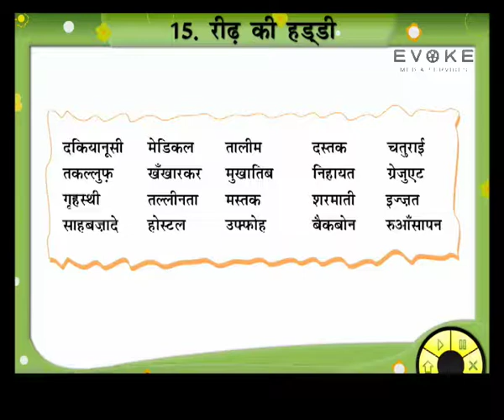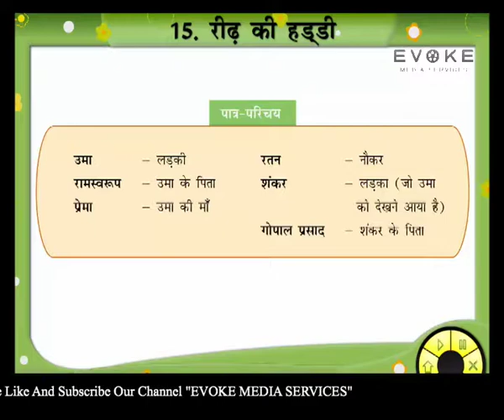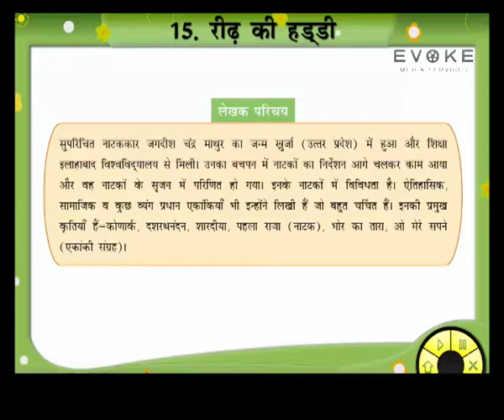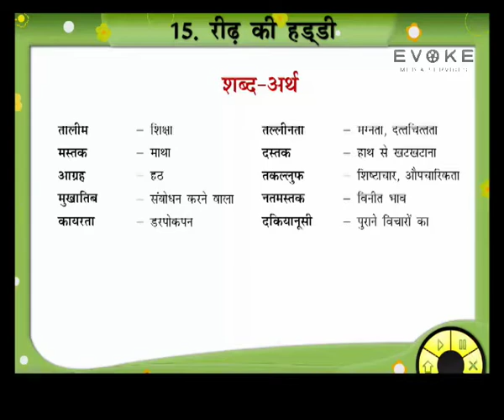REED KI HADDI | HINDI KAHANI | KIDS